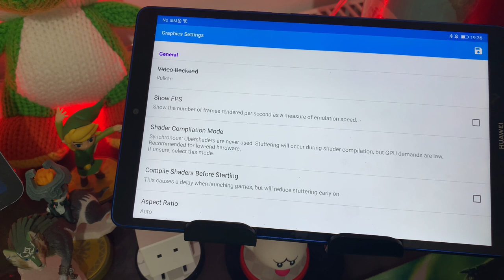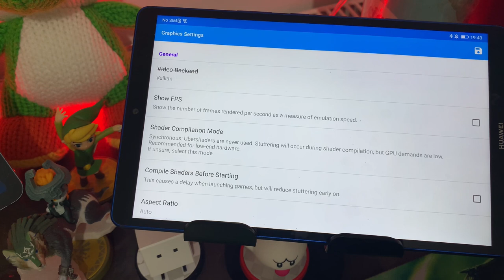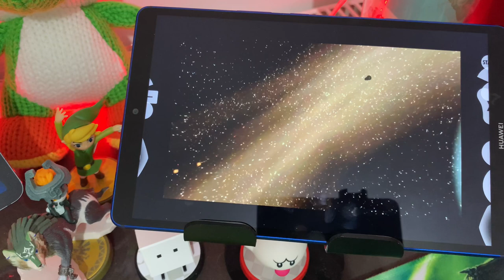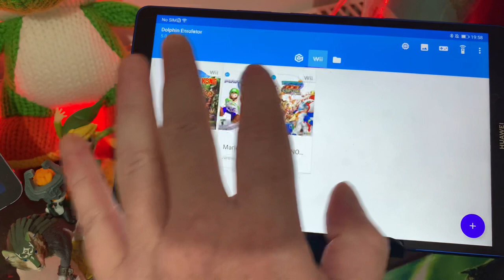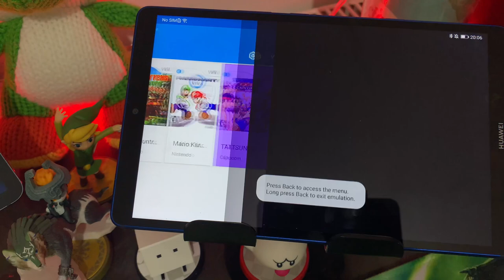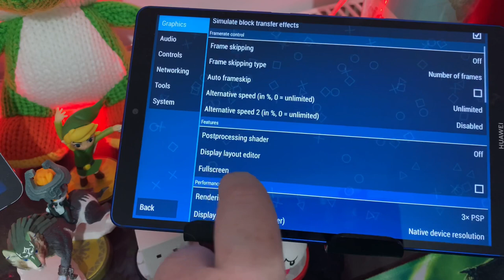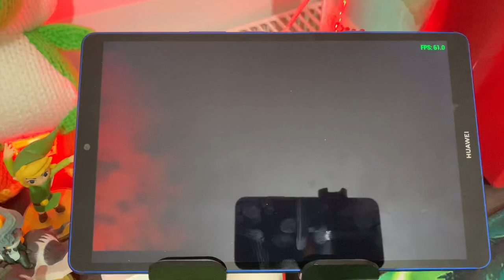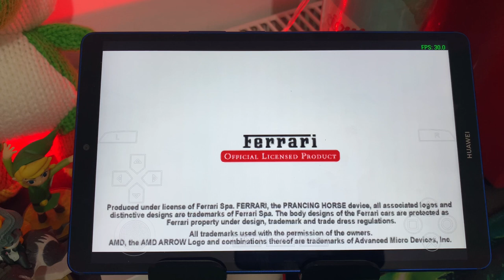Fantastic PSP Performance M6 - 3x Resolution 3x Upscale - with FPS ha ha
Hello world, how are you doing?

In today’s video we will be testing out PSP emulation GameCube emulation and a few others I have not done much with this but if you want to see more let me know in the comments!

I think this is amazing and can’t wait to test the Huawei p40 with the new Kirin 990 as the Huawei M6 is using the Kirin 980 so be great to test it out tomorrow guys!

What do you think of the of the performance on the Huawei M6 I will do another video on more PSP and anything you wish to see next let me know?

I will also show drawing on this too